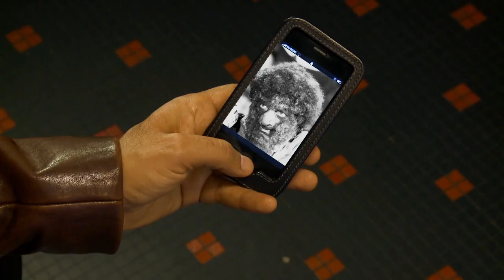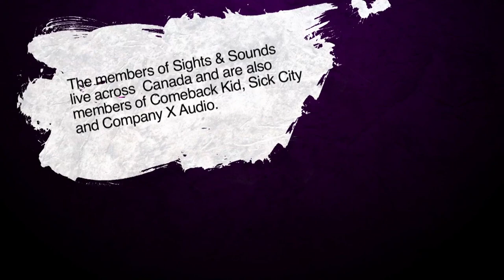Arbor Live S2E2: ERIC GOES GORILLA | Sights & Sounds, Janet Panic, The IMFs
Episode 2 features the rockin' guitar sounds of the IMF's, including Arbor Live's own Stevie Salas, Bernard Fowler (Rolling Stones), and Dave Abbruzzese former drummer of Pearl Jam. Singer/songwriter Janet Panic graces the stage with her sultry presence and Andrew Nuefeld of Comeback Kid introduces us to his new band Sights & Sounds. The comedy keeps rolling in Episode Two as Stevie learns what it means to shoot Guerilla style, literally.